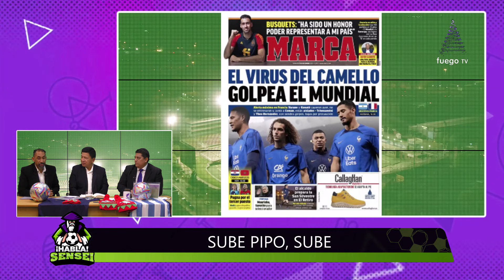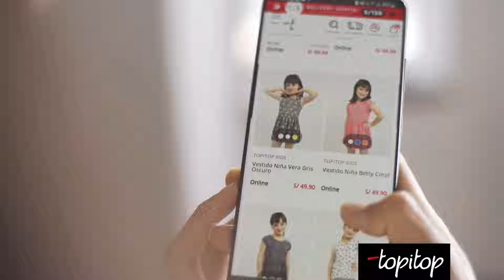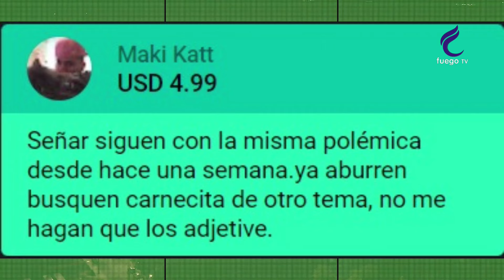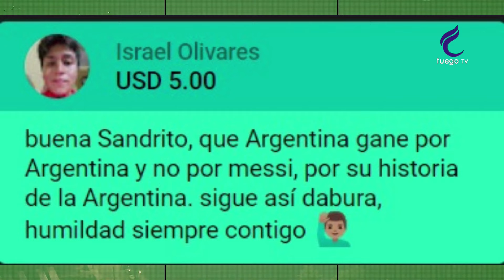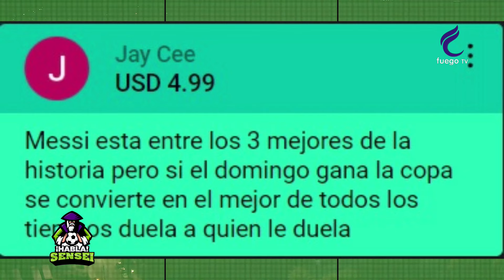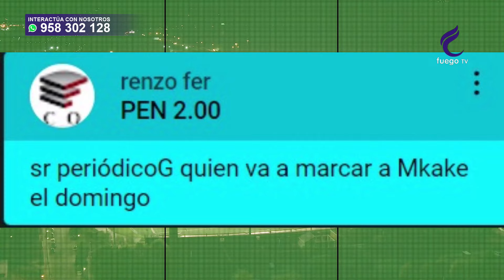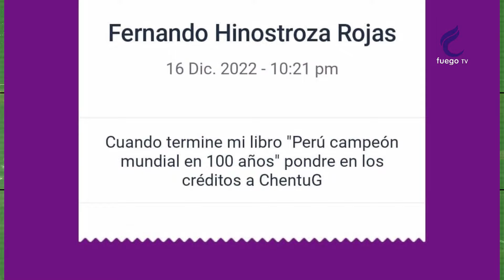⚽️🔥 HablaSensei con Silvio Valencia, Sandro Centurión y Jaime Mario Lature 16/12/22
Míranos por:
📺 Señal abierta 18.8
📺 WIN TV